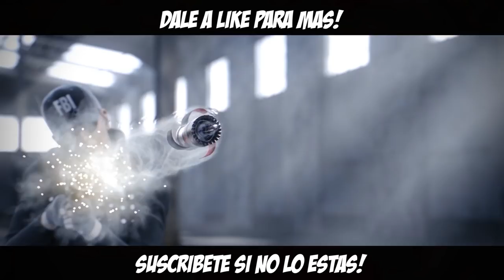¡RANKED MUY TENSA! ◄► WHITE NOISE ◄► Caramelo Rainbow Six Siege Gameplay Español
En este Gameplay en Español de Rainbow Six Siege jugaremos una rankeds muy muy tensa,un inicio muy duro pero un final. gratificante,sinceramente,espero que os guste! un like se agradece! ^^

►►Tienda dónde compro mis juegos mucho más baratos◄◄

➤GUIA PERSONAJES,Que personaje elegir? Como usar a

➜Tarjeta Gráfica: Asus Dual GTX 1060 OC 6GB GDDR5
➜Placa Base: MSI B150 GAMING M3
➜Procesador: Intel Core i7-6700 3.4GHz Box
➜Memoria Ram: Kingston HyperX Fury DDR4 2133 PC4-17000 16GB 4X4GB CL14
➜Ratón: SteelSeries Rival 300
➜Cascos: Sades A6
➜Micrófono: Blue Yeti
➜Fuente de Alimentación: 800W Mars Gaming
➜Teclado: Zeus Mars Gaming
➜Monitor: Asus VG248QE 24" LED 3D 144Hz y Asus VS228DE 22" LED